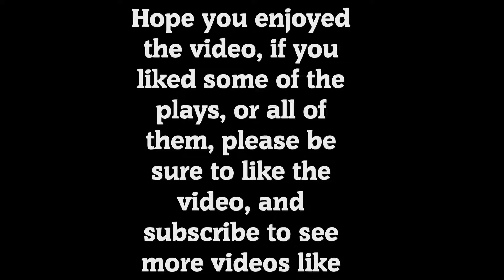Plays of the week#1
Some of my best plays this week